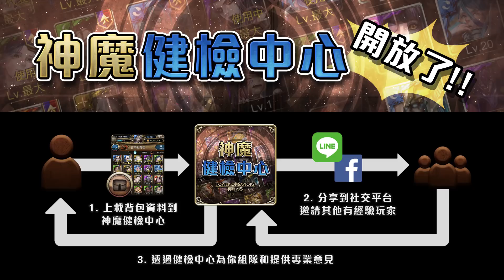《神魔之塔》「神魔健檢中心」網站使用教學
「神魔健檢中心」網站正式上線啦！達人 Ryan ws 還細心教導大家如何使用喔！這是一個幫助玩家，特別是回鍋玩家找人幫忙配隊的網站！

大家可以把自己的背包分享到官方的「回鍋健檢及攻略區」(連結︰j.mp/2p1uPse )，群組中會有非常多的老手協助大家組隊啊！

「神魔健檢中心」網站連結︰j.mp/2EVCdeM
「回鍋健檢及攻略區」連結︰j.mp/2p1uPse